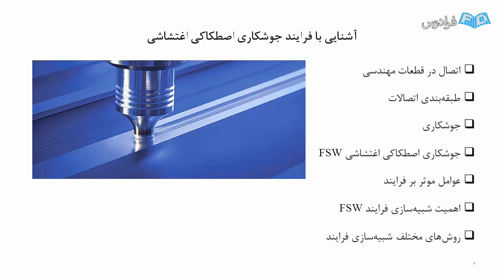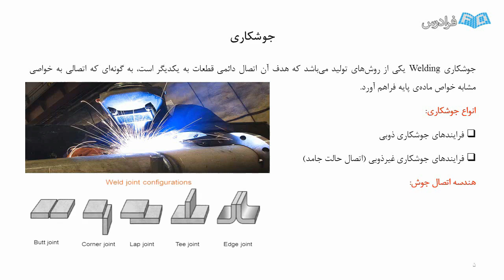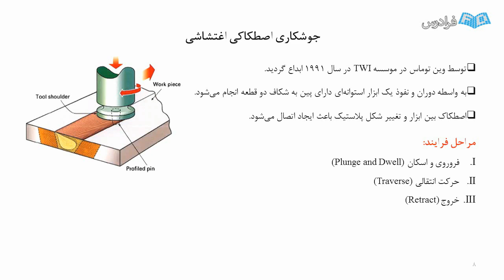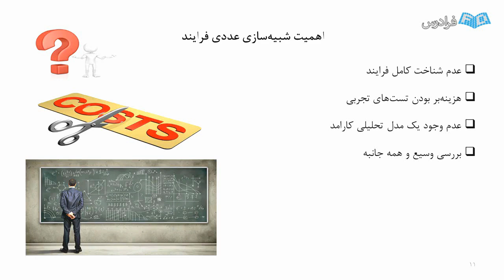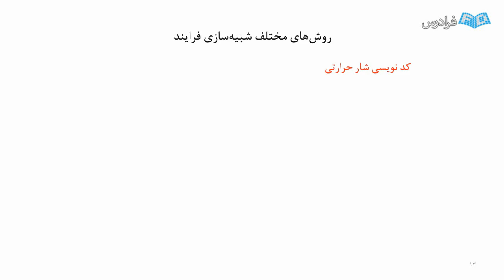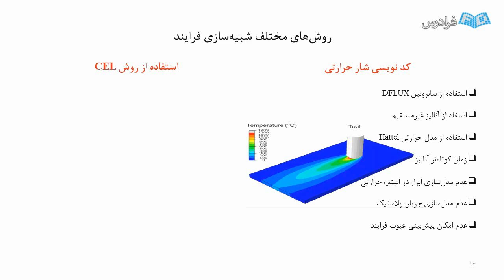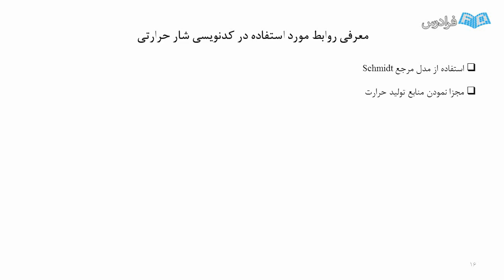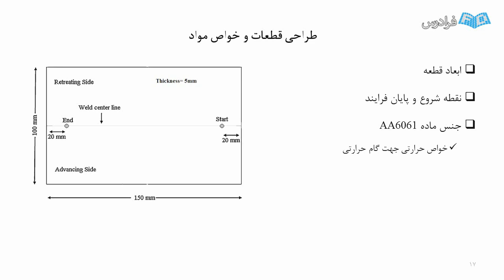آموزش شبیه سازی فرایند جوشکاری اصطکاکی اغتشاشی با آباکوس ABAQUS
FaraDars: آموزش شبیه سازی فرایند جوشکاری اصطکاکی اغتشاشی با آباکوس ABAQUS - (برای مشاهده نسخه کامل آموزش به لینک زیر مراجعه کنید)

0:00:00 درس یکم: آشنایی با فرایند جوشکاری اصطکاکی اغتشاشی (FSW)
0:25:38 درس دوم: شبیه سازی با استفاده از کد نویسی شار حرارتی

جوشکاری اصطکاکی اغتشاشی (FSW)، یک تکنیک نسبتا نوین در زمینه اتصال قطعات هم جنس و غیرهمجنس به شمار می رود. در این فرایند با استفاده از سه عامل حرارت، فشار و تغییر شکل های بزرگ پلاستیک، اتصال بین دو قطعه در شرایطی ایجاد می شود که هیچ گونه فرایند ذوبی در قطعات صورت نمی پذیرد. هر چند این روش به طور روز افزون در صنایع مختلف مورد استفاده قرار می گیرد اما همچنان به دلیل تاثیر متقابل متغیرهای این فرایند بر یکدیگر، پیچیدگی های خاصی در نیل به یک اتصال با کیفیت وجود دارد.

با توجه به عدم وجود یک مدل تحلیلی کارآمد و همچنین هزینه بر بودن تست های آزمایشگاهی، شبیه سازی عددی این فرایند می تواند روشی مناسب برای بررسی تاثیر پارامترهای فرایند FSW بر شرایط و کیفیت اتصال نهایی باشد. شبیه سازی فرایند FSW با استفاده از دو تکنیک مستقیم و غیرمستقیم قابل انجام است که هر کدام از این تکنیک های شبیه سازی دارای مزایا و محدودیت های خاصی هستند و می بایست انتخاب روش به فراخور نیاز طراحی صورت گیرد.

در این آموزش روش های شبیه سازی فرایند FSW با استفاده از نرم افزار اجزای محدود آباکوس (ABAQUS) به طور کامل مورد بررسی قرار گرفته است و در طول این فرادرس هر دو تکنیک مستقیم و غیرمستقیم شبیه سازی، آموزش داده شده و مزایا و محدودیت های استفاده از هر تکنیک، مورد مطالعه قرار گرفته است.

آموزش شبیه سازی فرایند جوشکاری اصطکاکی اغتشاشی با آباکوس ABAQUS - (برای مشاهده نسخه کامل آموزش به لینک زیر مراجعه کنید)